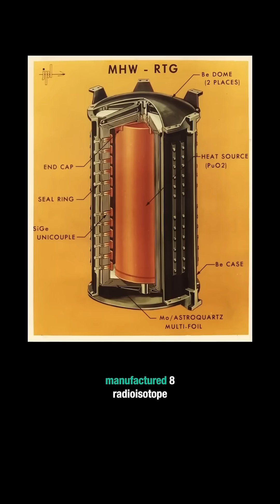They used a nuclear generator as a bonfire…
On a snowy day in 2001, three men from Lia, Georgia stumbled across two metal cylinders. The ground was steaming beneath them. It would take the work of over 50 people and two years of intensive hospital treatment before the radiological incident was finally over.

😎: Kyle
✂: Charles Shattuck
🤖: @Claire Max